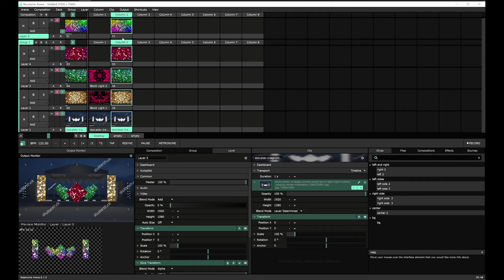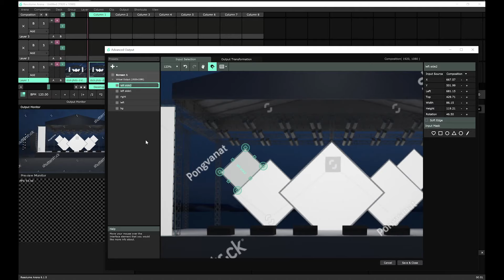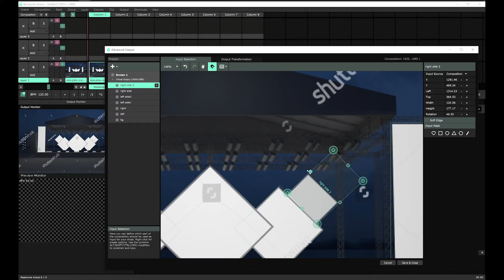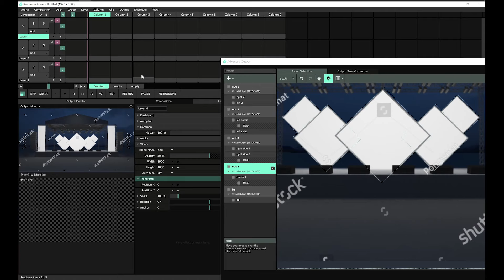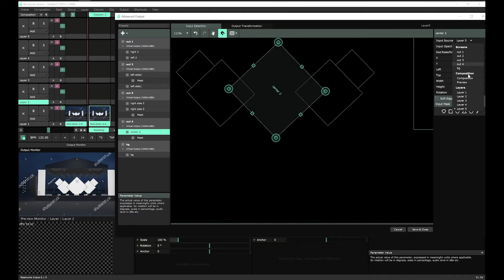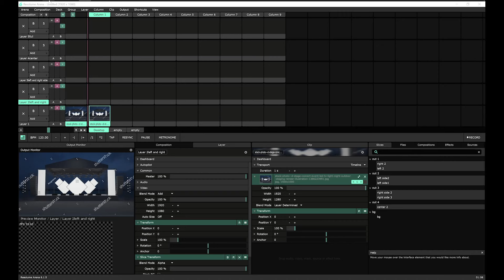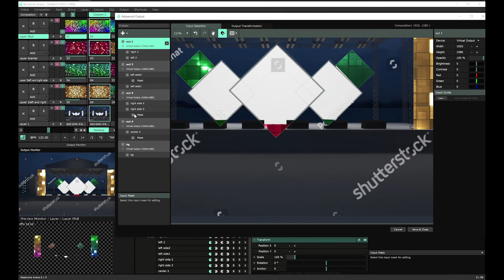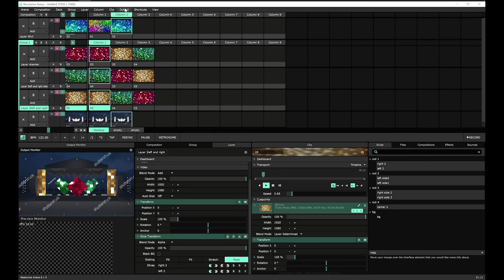Resolume Tutorials - multiple screen output shows in display monitor